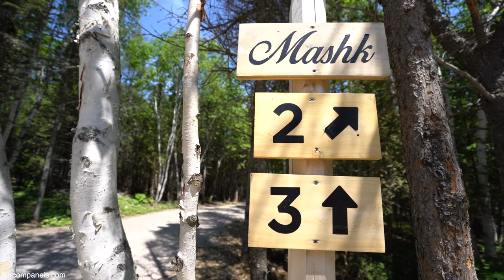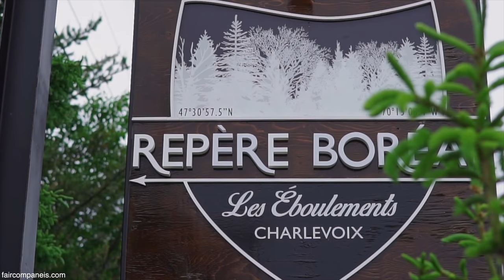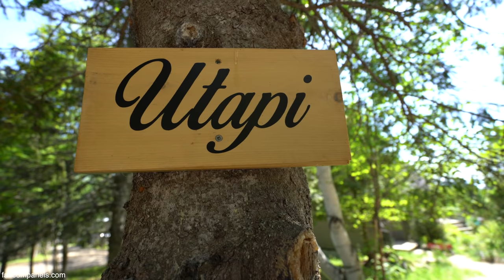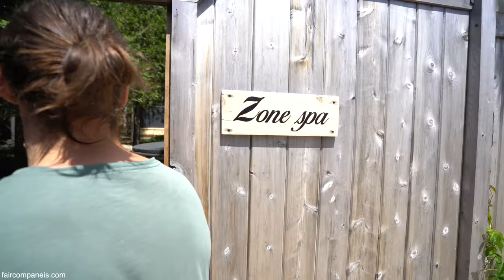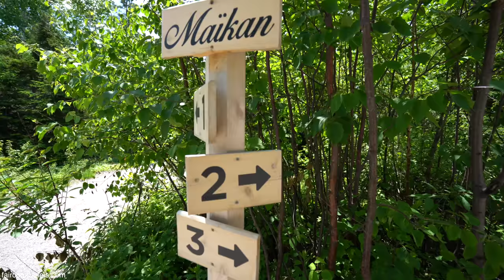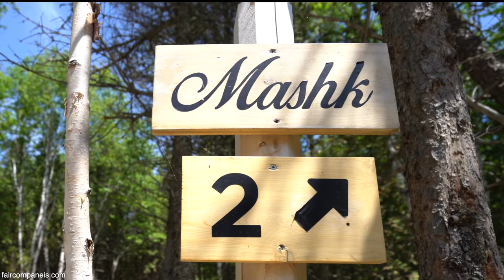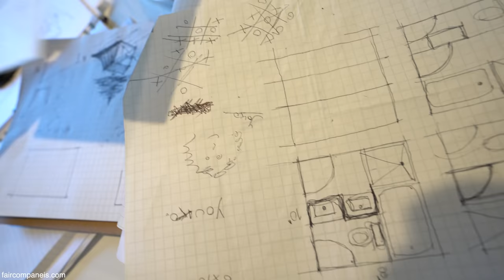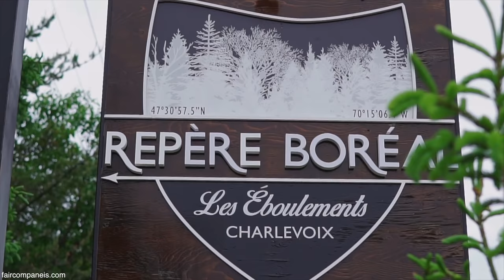Brothers build boreal utopia of open-roof cube cabins in nature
On a piece of land purchased by their grandfather in Charlevoix, Quebec, Jonathan and Simon Galarneau have built a dozen small homes with big views of the Boreal forest. Some are converted shipping containers, others are tiny cubes, but they all have large windows cut into one side so despite the long, freezing winters, one can experience the outdoors from inside a cabin.

The brothers designed and built the structures, with no design degree, but inspired by a father who always built things and who’d dreamt of opening a campground on retirement. After his early death from cancer, Jonathan and Simon began to build their version of a campground. Starting with a bank loan for a “private home”, the first structure was a two story loft with a full wall of window creating passive heat all winter.

Today, the brothers have built over a dozen structures for their Repère Boréal nature resort and expect to have about 20 shelters by year’s end.